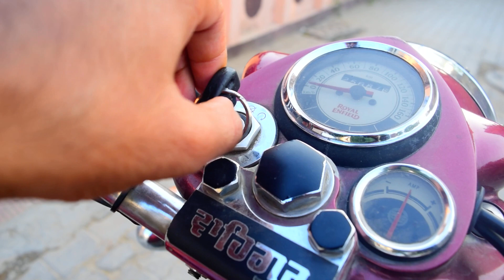Royal Enfield Bullet Classic 350 Twin Spark BS4 Engine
royal Enfield bullet classic 350 cc BS4 engine self start tune up in punjab Ludhiana region